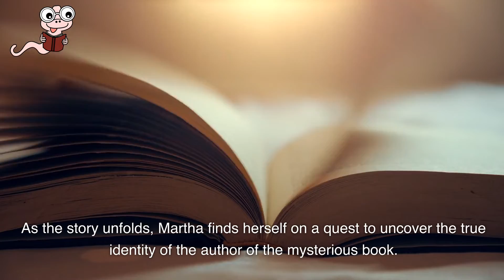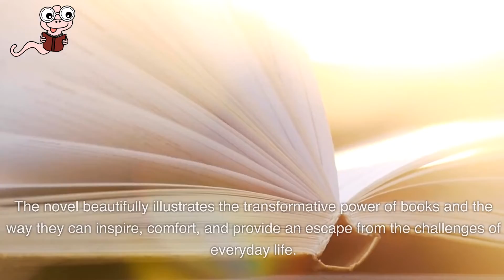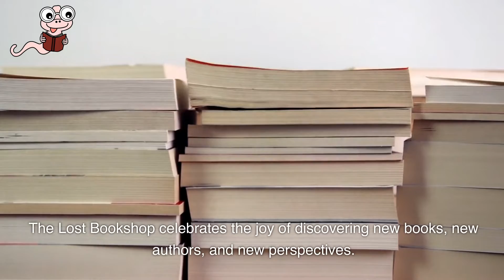Lost in the Pages: Exploring the Magic of 'The Lost Bookshop' by Evie Woods